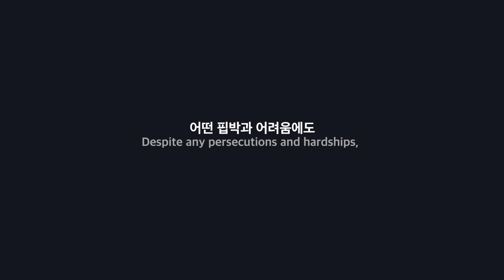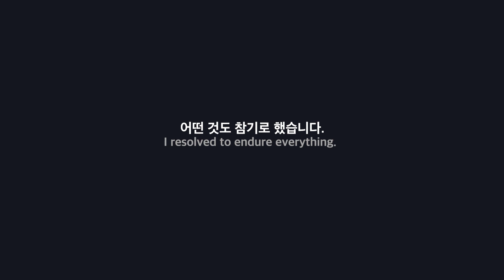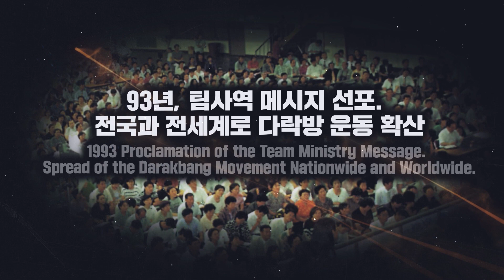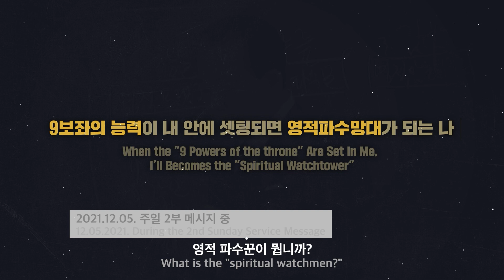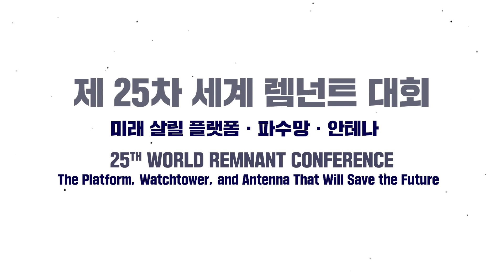2022 세계렘넌트대회 역대영상